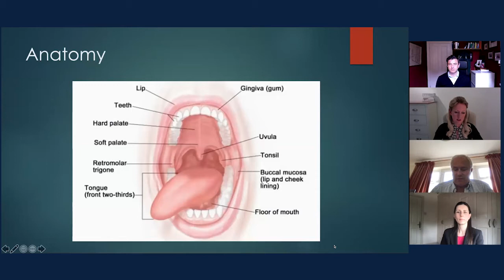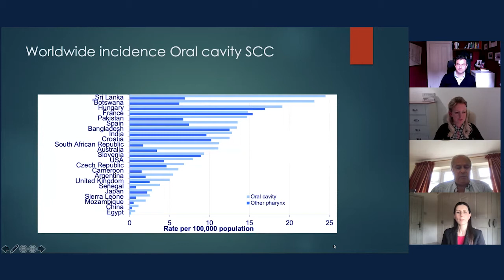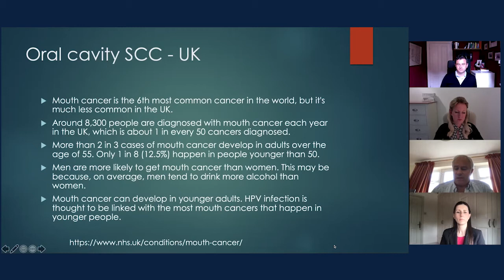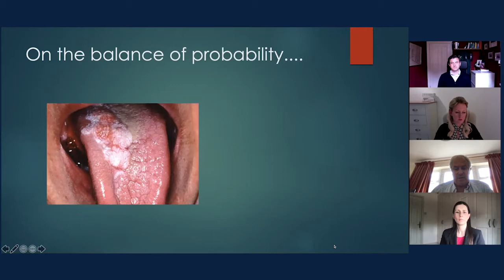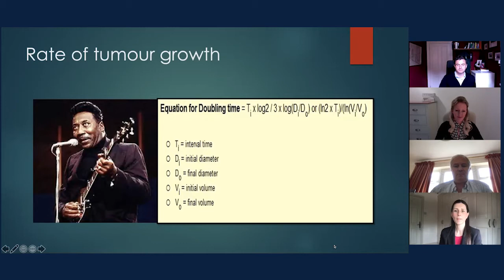Dental Negligence Vlog: Oral Cancer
In the final vlog in the series, Dr Louisa Sherlock, No5 barrister and former dental surgeon, discusses the topic of oral cancer with Henry Pitchers QC, barrister and member of No5 Chambers, and dental experts Dr Lucy Nichols and Mr Laurence Newman. This vlog is likely to be of interest to dental negligence lawyers with all levels of experience.